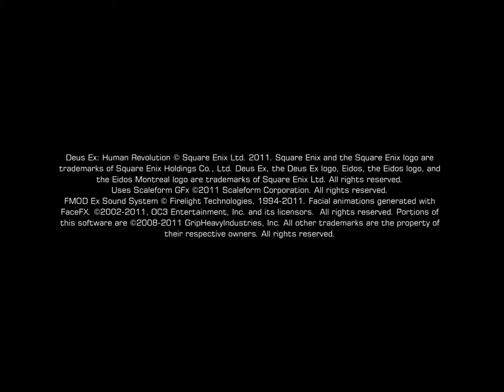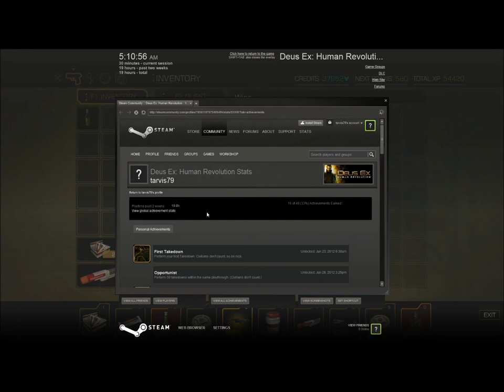Let's Play Deus Ex: Human Revolution 11: Northern Detroit and Derelict Row Part 3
This should be the last time a video is chopped up like this. Again, my apologies. I ran out of disk space while recording!